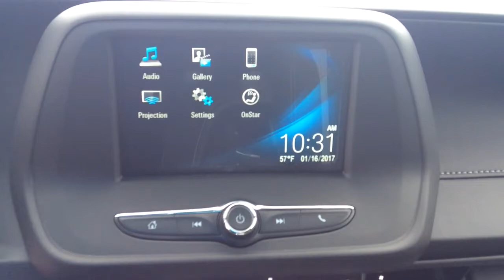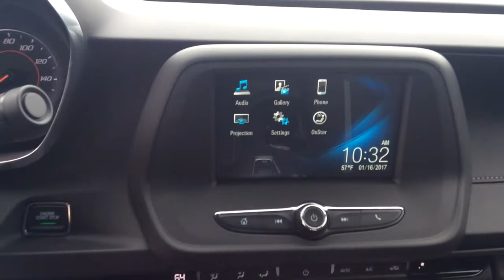Richard your 2017 Camaro 1lt!!!